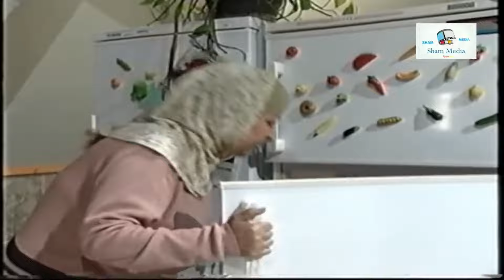بعد ماعمل المقلب بأبو بيرجع ع البيت ليشوف المقلب صار حقيقة والشرطة ناطرتو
قلة ذوق وكثرة غلبة